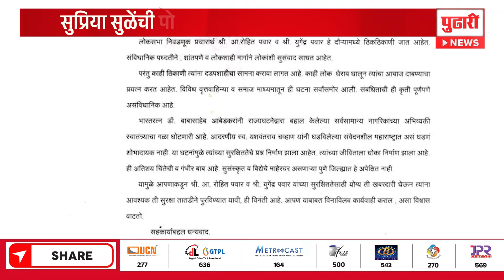Pudhari News | सुप्रिया सुळेंचं तातडीने पोलिस अधिक्षकांना पत्र, संघर्ष अजून वाढणार ?